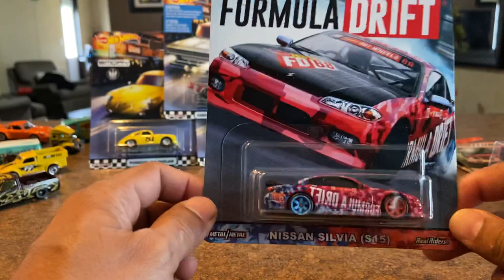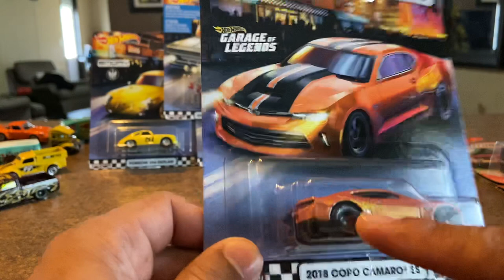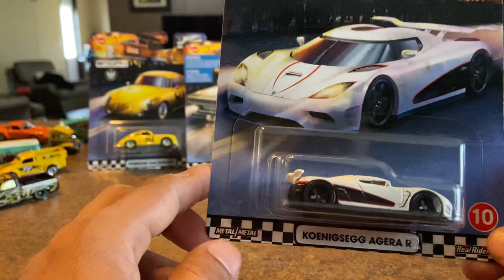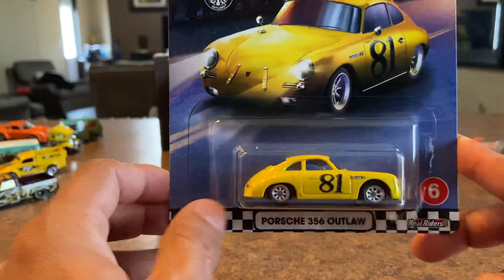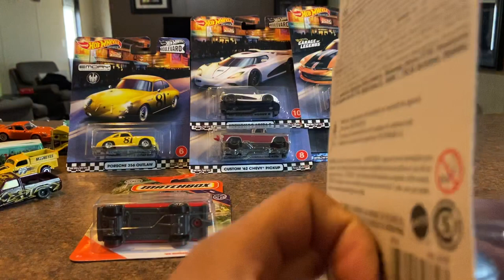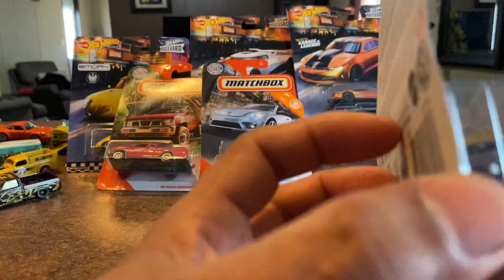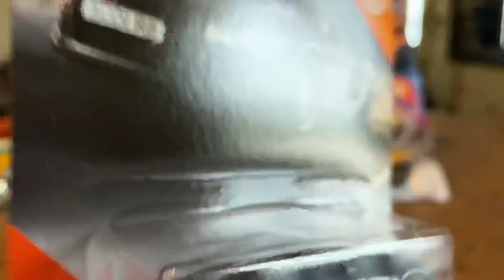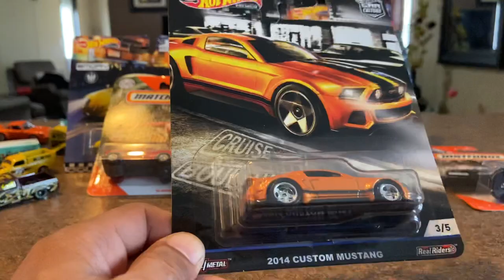Hotwheels boulevard y lo nuevo de matchbox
Hotwheels boulevard